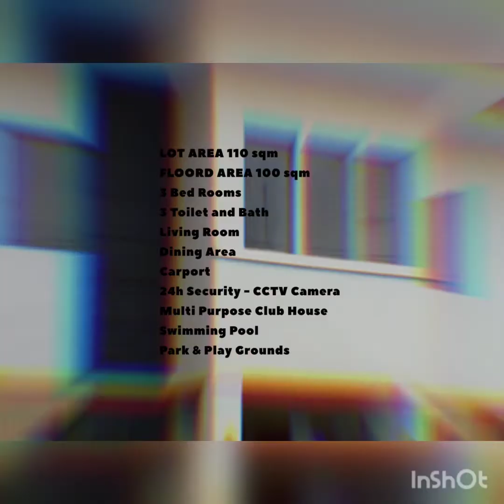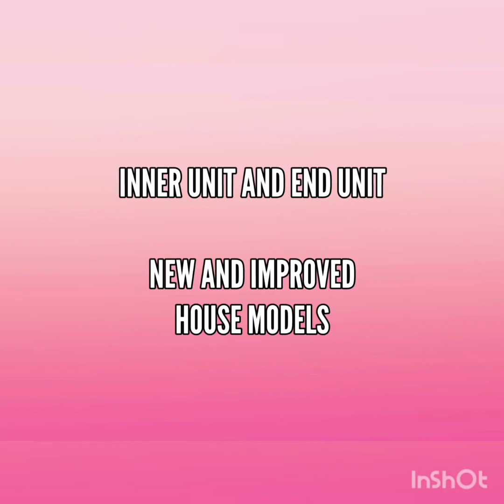Murang house and lot for sale...why rent if you can have your own house.its like rent to own